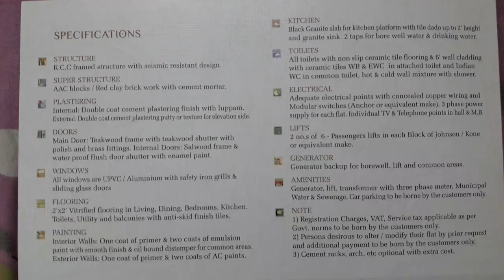1st floor, East face, 3BHK-1950Sft. for sale at Habsiguda/Hyderabad/Metro Station 150 Mts.7993295709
3 BHK, 1
950 SQUARE FEET
EAST FACE FLAT
FOR  SALE AT
SAROJINI HAPPY HOMES ELITE, Road No. 6,
HABSIGUDA
FROM METRO STATION AROUND 150 METERS
FROM MAIN ROAD 100 METERS
BUILTUP AREA 1950 SQUARE FEET,
 QUALITY CONSTRUCTION
PLEASENT ATMOSPHERE, STRATEGIC LOCATION

 PRICE PER SFT Rs. 5500/- NEGOTIABLE,
AMENITIES Rs. 5 LAKHS.

 MORE DETAILS PLEASE CONTACT TO  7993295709.  What's App. 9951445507